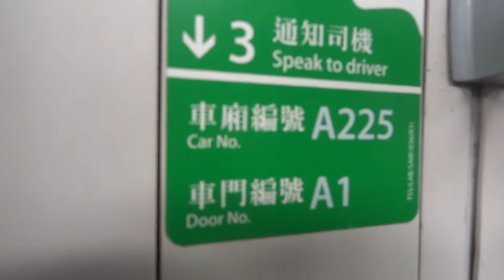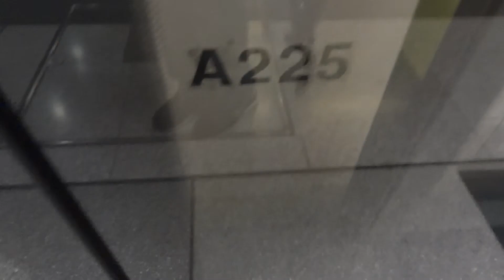荃灣綫 A225 行走片段 茘景至茘枝角(LAK TO LCK)